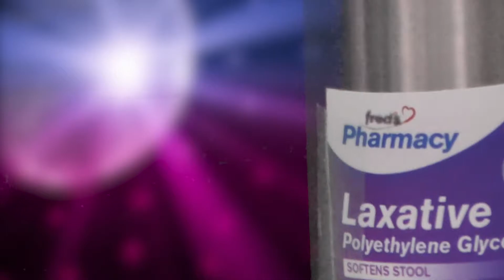Scenario Project Jai